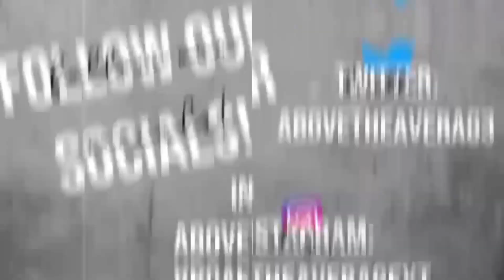VIBIN!!🔥🔥 Toosii - Love Is… (Reaction)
Welcome to the ATA Family🚀‼️‼️

  MEMBERS🚀